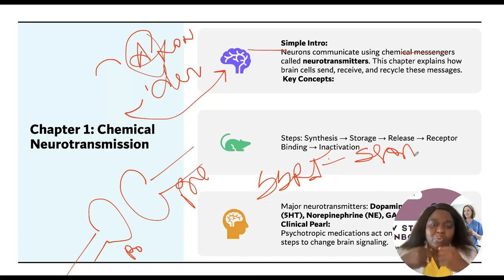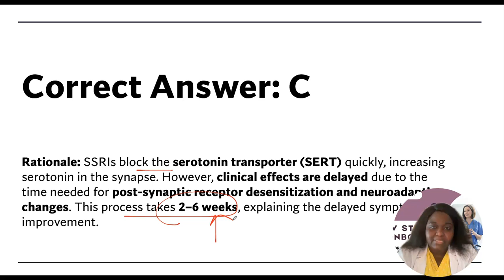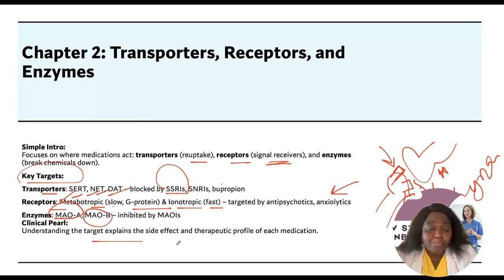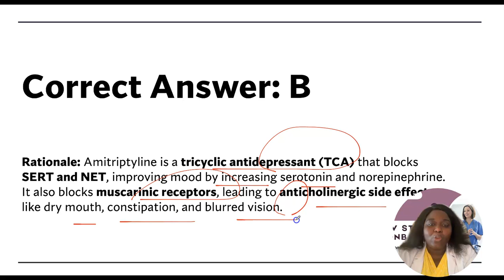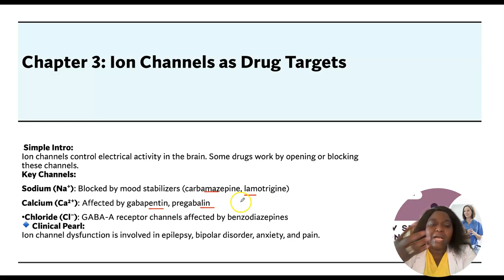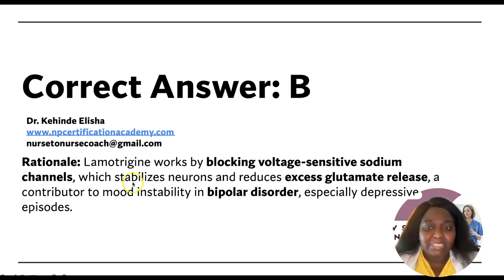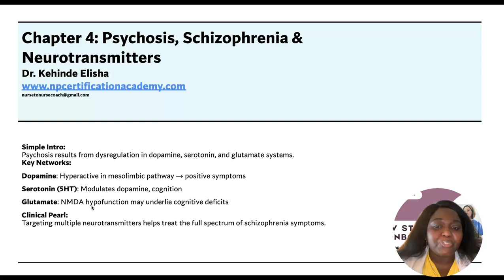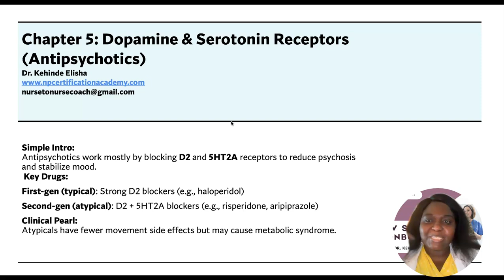Stahls Psychopharmacology 5th edition breakdown with Questions and Answer- Chapter 1- 4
🏆 NP Certification Academy – The Best Choice for Your Success! ✅✅✅
📚 Courses We Offer with a 99.9% Pass Rate!
✔ PMHNP Certification Review (ANCC) – Comprehensive prep for the Psychiatric Mental Health Nurse Practitioner exam.
✔ FNP Certification Review (AANP & ANCC) – Master key concepts for the Family Nurse Practitioner board exams.
✔ AGNP Certification Review (AANP & ANCC) – Tailored for Adult-Gerontology Primary Care Nurse Practitioners.
✔ AGACNP Certification Review (ANCC & AACN) – In-depth prep for Adult-Gerontology Acute Care Nurse Practitioners.
✔ NCLEX Review (International & U.S. Candidates) – Top-rated course with a 99.9% pass rate for first-time and repeat test-takers.

Why NP Certification Academy is the Best in the Industry?
✅ Proven Success Rate
✔ 99.9% Pass Rate – Our students consistently pass their certification exams on the first attempt, thanks to our expertly designed courses and strategic test-taking techniques.

✅ Expert-Led Instruction
✔ Founded by Dr. Kehinde Elisha, a leading educator, board-certified NP, and expert in exam preparation, with years of experience in teaching and clinical practice.
✔ Our instructors are highly qualified Nurse Practitioners and educators who bring real-world experience into the learning process.

✅ Comprehensive & Up-to-Date Study Materials
✔ We provide the most current content aligned with the latest certification exam guidelines.
✔ Our materials include detailed lectures, study guides, practice questions, and test-taking strategies to ensure mastery of key concepts.

✅ Flexible Learning Options
✔ Live & On-Demand Classes – Learn at your convenience with access to recorded sessions and live Q&A support.
✔ Mobile-Friendly Access – Study anytime, anywhere, with our easy-to-navigate online platform.

✅ Personalized Support & Coaching
✔ 1:1 Coaching & Mentorship – We don’t just teach; we coach and mentor students through the entire process.
✔ Individualized Study Plans – Tailored to fit your unique learning style and needs.

✅ Realistic Practice Exams
✔ Our practice exams mimic the actual test environment, helping students build confidence before the real exam.
✔ Rationales included for every question to enhance understanding and critical thinking.

✅ Affordable & High-Value Courses
✔ We offer affordable pricing without compromising quality.
✔ Scholarships and discounts available for students in need.

✅ Support Beyond Certification
✔ We equip our students with career guidance, clinical skills training, and ongoing education for long-term professional success.
✔ Networking opportunities with other professionals in the field.

🌍 International NCLEX Prep – InternationalNCLEXPREP.com ✅
✔ Comprehensive NCLEX prep courses for internationally trained nurses looking to pass their licensure exam in the U.S. or Canada.
✔ Expert-led classes with practice exams and test-taking strategies.

💊 Confident Prescriber – ConfidentPrescriber.com ✅
✔ Designed for new and experienced prescribers, providing advanced pharmacology, prescribing confidence, and clinical decision-making skills.
✔ Covers real-world prescribing scenarios and updates on the latest guidelines.